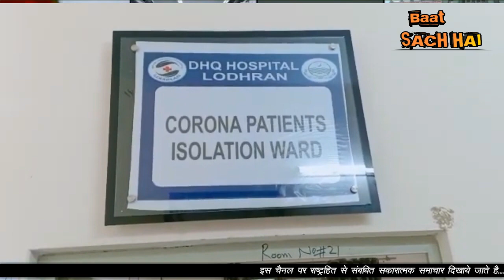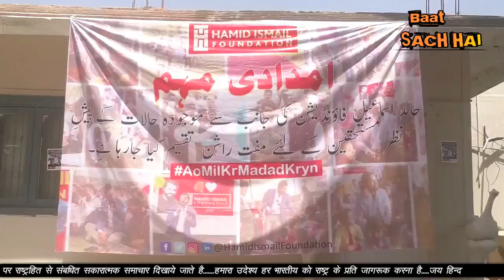AMERICA NE VAPAS BHEJE PAKISTANI NAGRIK